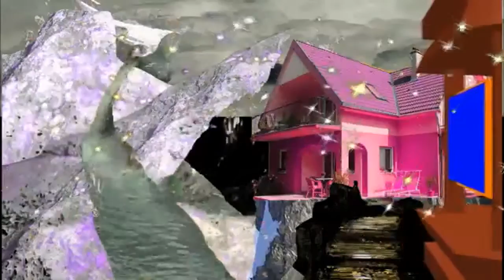Green Screen Home New Wedding Videos Free Download For Use Green Screen Home Wedding Video 2019 18